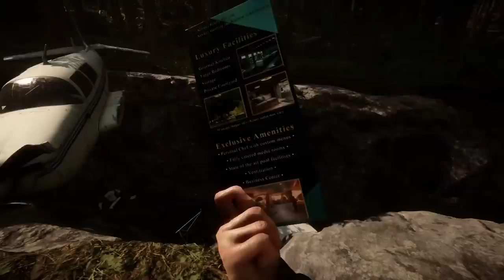10 NOVOS JOGOS de MUNDO ABERTO que irão sair EM BREVE!